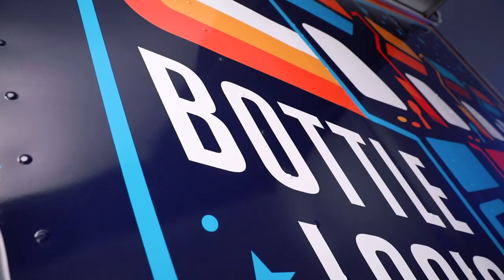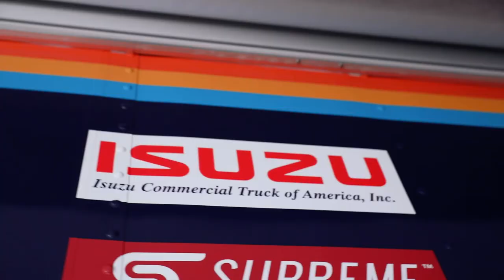Isuzu NRR Craft Beer Truck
Isuzu Commercial Truck of America, Inc., distributor of America’s best-selling low cab forward trucks, today announced the development of a craft beer truck in collaboration with Supreme Body Company